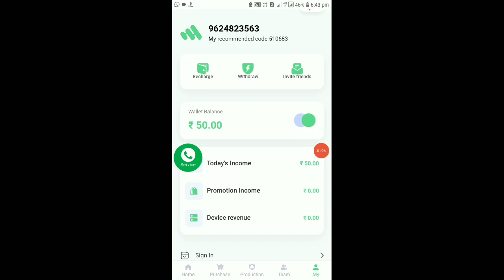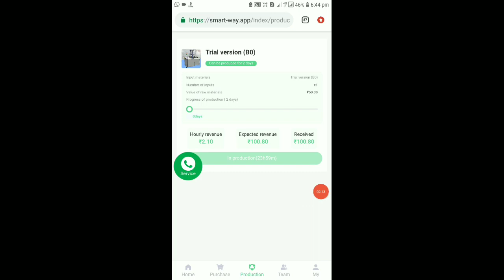🤑Today New Campaign Loot Offer 26₹+26₹+26₹ Instant Paytm Cash || Tasks💰Campaign BUG|| New Paytm app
quote paytm
2 paytm accounts
2 paytm in one phone
2 paytm account kyc
loot paytm cash
loot paytm
loot paytm gold
3 patti paytm cash 2021
50 rs paytm loot
5 rs paytm cash
bp paytm
e paytm
e-campaign
1 paytm cashback points equal to
1 paytm first points equal to
2 paytm accounts
2 paytm in one phone
20 paytm cash
paytm 7 pe 700 cashback offer
paytm 9apps